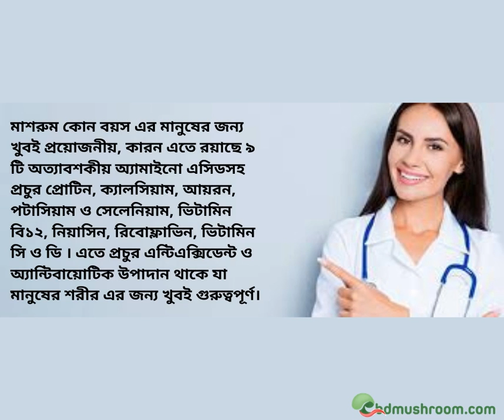Health Benefit Of Mushroom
মাশরুম কোন বয়স এর মানুষের জন্য খুবই প্রয়োজনীয়, কারন এতে রয়াছে ৯ টি অত্যাবশকীয় অ্যামাইনো এসিডসহ প্রচুর প্রোটিন, ক্যালসিয়াম, আয়রন, পটাসিয়াম ও সেলেনিয়াম, ভিটামিন বি১২, নিয়াসিন, রিবোফ্লাভিন, ভিটামিন সি ও ডি । এতে প্রচুর এন্টিএক্সিডেন্ট ও অ্যান্টিবায়োটিক উপাদান থাকে যা মানুষের শরীর এর জন্য খুবই গুরুত্বপূর্ণ।

মাশরুমের উপকারিতাঃ

১. মাশরুম দেহে রোগ প্রতিরোধ ক্ষমতা বৃদ্ধি করে।
২. ডায়াবেটিস কমিয়ে আনে।
৩. হৃদরোগ ও উচ্চ রক্তচাপ প্রতিরোধ করে।
৪. ক্যান্সার ও টিউমার প্রতিরোধ করে।
৫. যৌন শক্তি বৃদ্ধি করে এবং শক্তিবর্ধক হিসেবে কাজ করে।
৬. হাড় ও দাঁত গঠনে কার্যকরী।
৭. খাদ্য হজম করতে সাহায্য করে।
৮. আমাশয় নিরাময় করে।
৯. কিডনি রোগ প্রতিরোধ করে।
১০. ডেঙ্গু জ্বরের প্রতিষেধক হিসেবে কাজ করে।
১১. হেপাটাইটিস বি ও জন্ডিস প্রতিরোধ করে।
১২. স্থুলতা বা মেদভুঁড়ি নিয়ন্ত্রন করে।
১৩. দৃষ্টি শক্তি বৃদ্ধি করে।
১৪. চর্মরোগ প্রতিরোধ করে।
১৫. ভাইরাস জনিত রোগের প্রতিরোধক হিসেবে কাজ করে।
১৬. হাইপার টেনশন দূর হয়।
১৭. মেরুদন্ড দৃঢ় হয় এবং ব্রেইন সুস্থ থাকে।
১৮. যক্ষা রোগীর রাতের ঘাম বন্ধ করতে এটি উপকারী।
১৯. এছাড়াও গায়ের রং সুন্দর করার জন্য উপকারী।
২০. টক্সিন মুক্ত করে দেহ কোষকে উজ্জীবিত করার মাধ্যমে এটি আভ্যন্তরিন, অঙ্গসমুহকে সঠিক কার্যকারিতা বজায় রাখতে সহায়তা করে।
২১. রক্ত সঞ্চালন প্রক্রিয়ার উন্নতি ঘটায় এবং প্রতিরোধ ব্যবস্থাকে শক্তিশালী করে।
২২, এনিমিয়া বা রক্ত স্বল্পতা থেকে রেহাই পাওয়া যায়।

মাশরুম সম্পর্কে আরও জানতে নিচের লিইনক এ ভিজিট করুন।
সরাসরি যোগাযোগঃ ০১৭১৭১৩৫৮৩৫